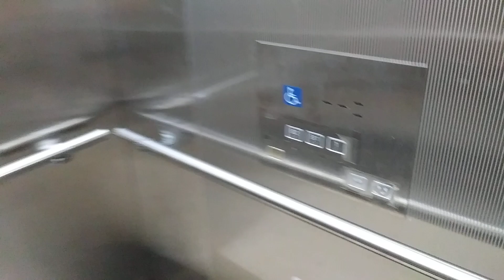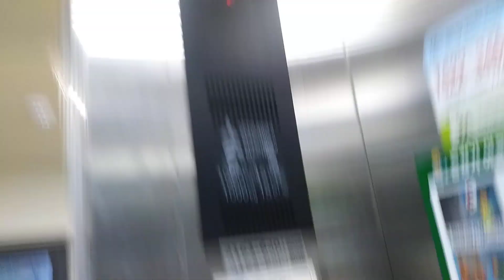경기도 용인시 수지구 풍덕천로 189번길 13 풍덕천동 풍덕천공영주차장 미쓰비시 엘리베이터 탑사기(1)